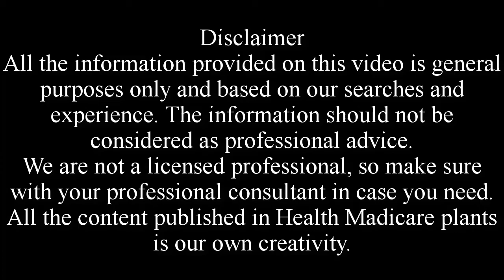Raw Rice Eating During Pregnancy(Side Effect)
Rice should be avoided during Pregnancy.Rice contains arsenic in substantial quantities. Arsenic can increase the chances of birth of a stillborn baby or result in premature death of the foetus. Therefore, overeating of rice should be avoided during pregnancy.